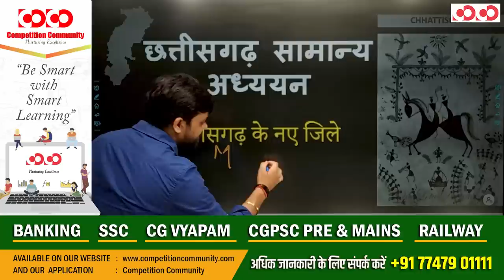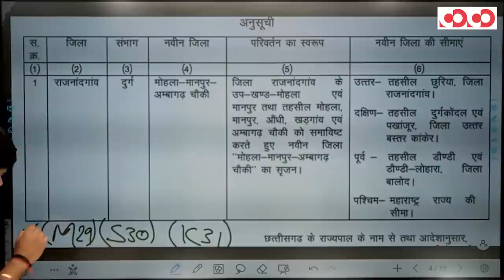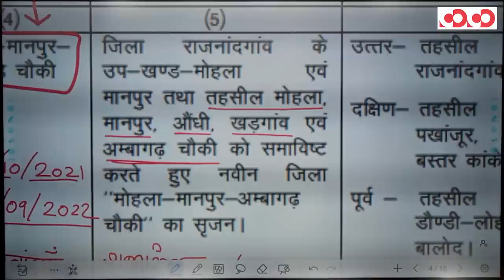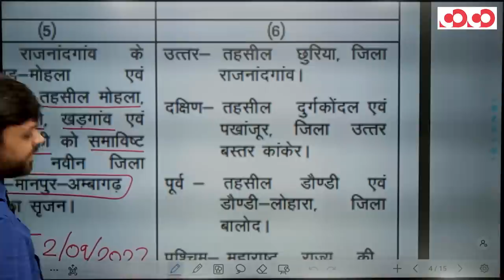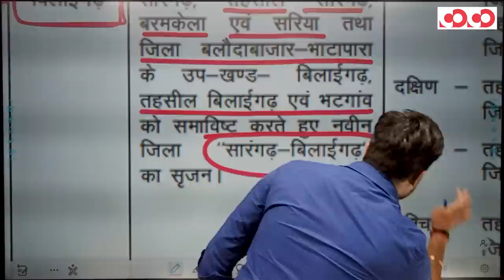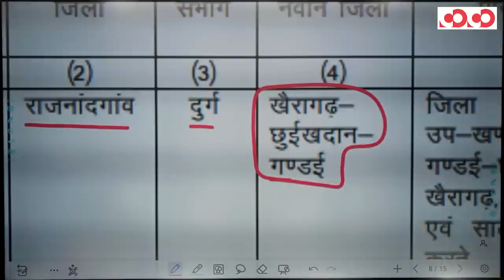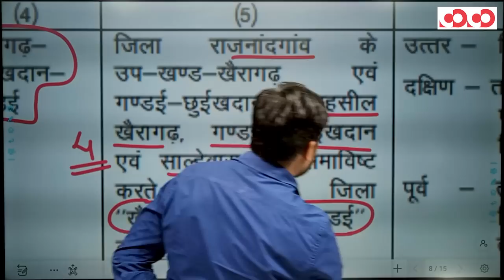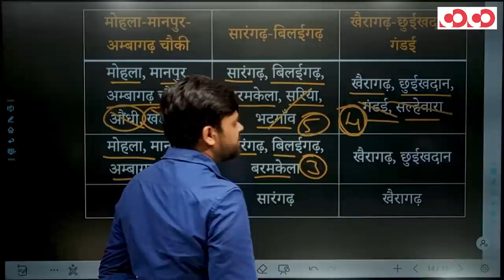अस्तित्व में आए छत्तीसगढ़ के तीन नए जिले | सम्पूर्ण विवरण | By:- Pokhraj Sir